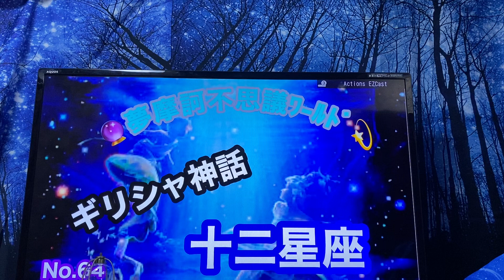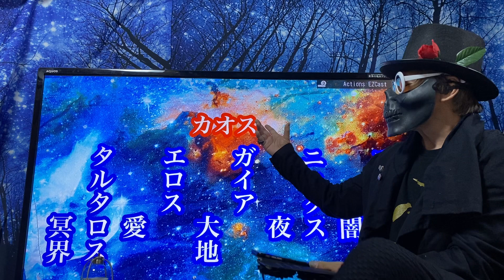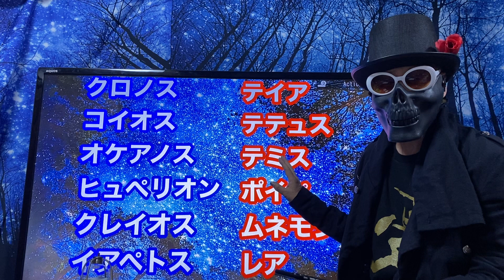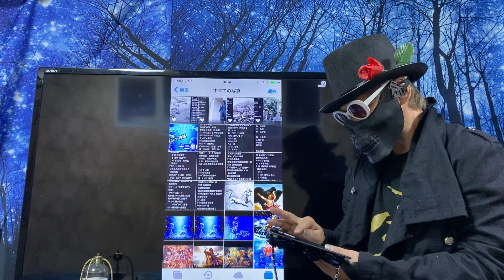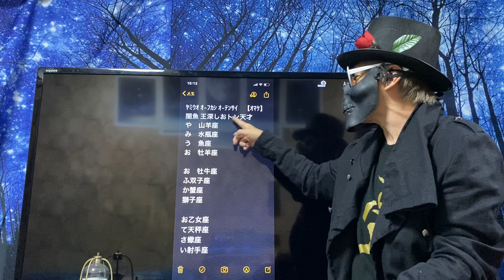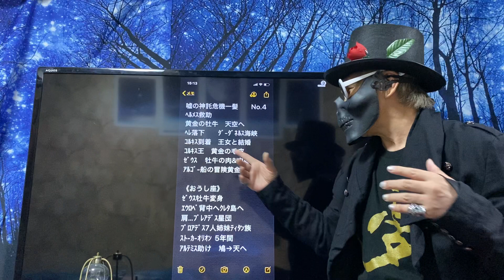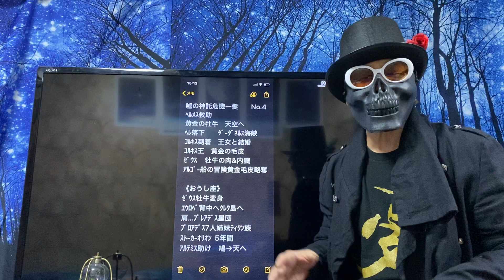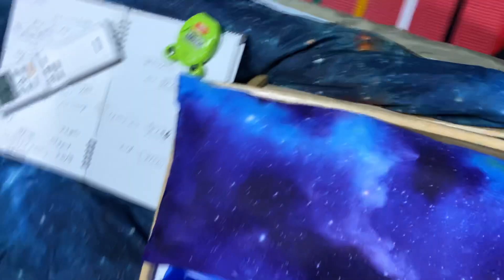ギリシャ神話十二星座 ゼウス山羊座水瓶座 魚座牡羊座牡牛座双子座蟹座獅子座乙女座天秤座蠍座射手座 ヘラ ウラノス クロノス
夢流夢家族夢摩訶不思議隆史流タカッシー目前一歩全力環境とヤル気アホ丸出し
アホ仲間 型破り艦長流十人一色意識革命人間力UP夢笑顔薔薇色奇想天外 理想夢想